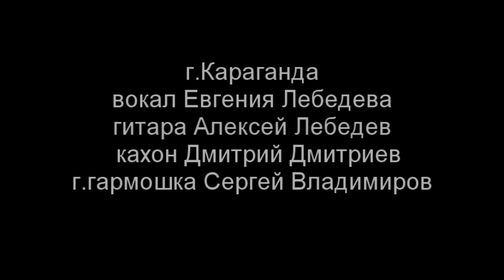Georgia On My Mind